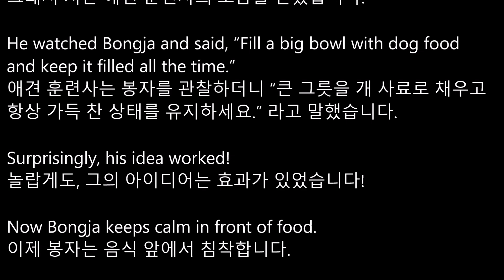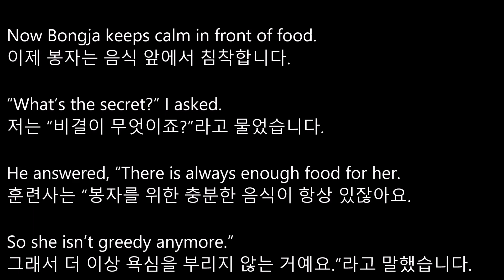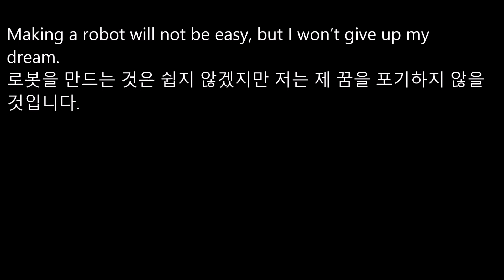[리디아선생님]YBM시사 중학영어1 송미정 교과서 2015개정 7과 본문듣기 MP3 쉐도잉 중1